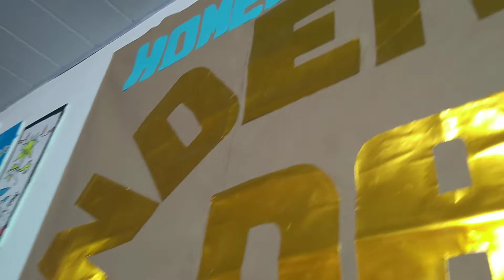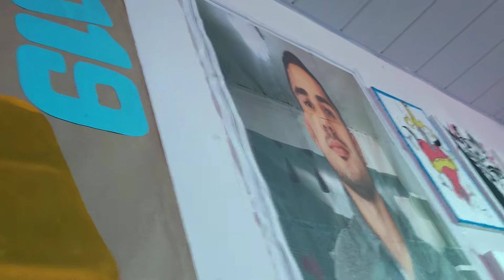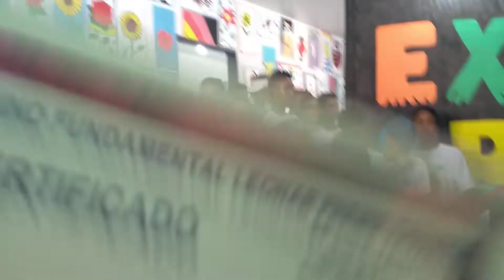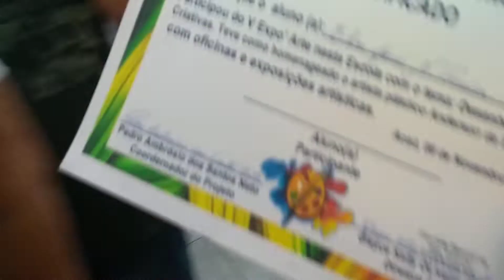Expo' Arte 2019 - Leonor Freire Tavares